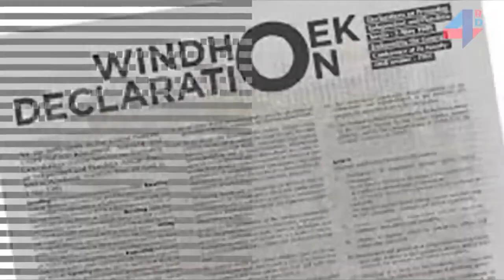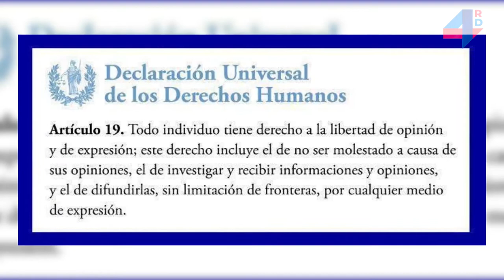Día Mundial de la Libertad de Prensa | Canal 4RD